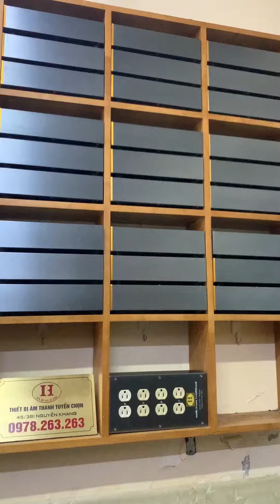Ổ cắm lọc điện mới về rất nhiều lọc cho bộ dàn audio nâng cao chất lượng hơn